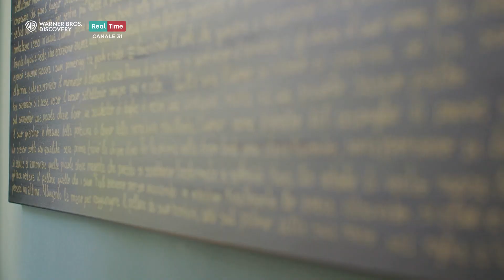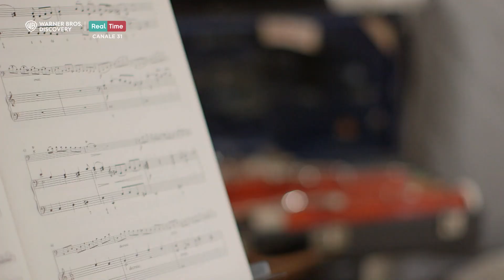Una Casa in Stile Liberty ✨ Con LUCA Calvani | Cortesie per gli ospiti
Csaba dalla Zorza, e Luca Calvani, due dei tre giudici di Cortesie per gli ospiti, ci danno consigli pratici su una mise en place elegante e su come rendere una casa bella e funzionale.